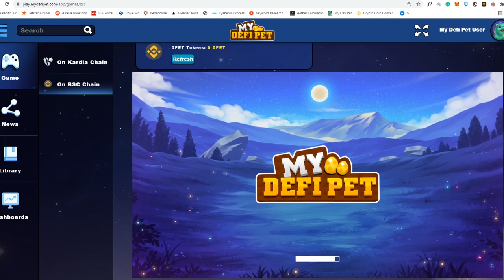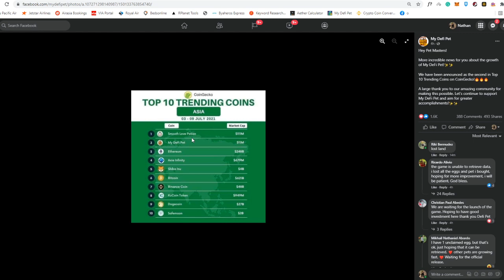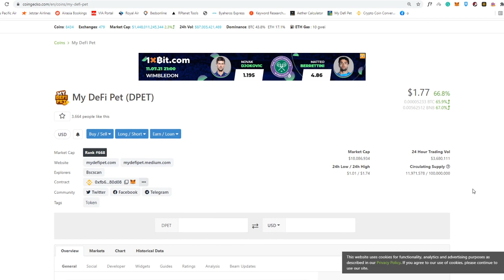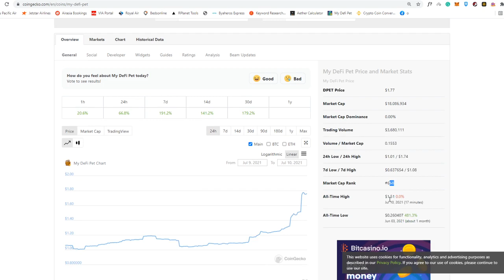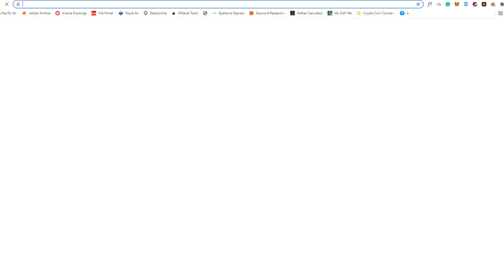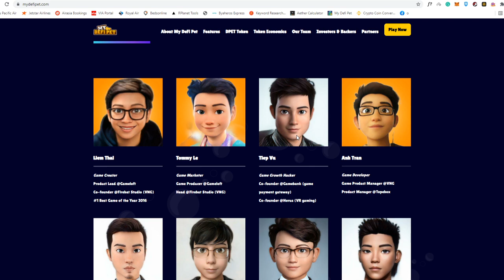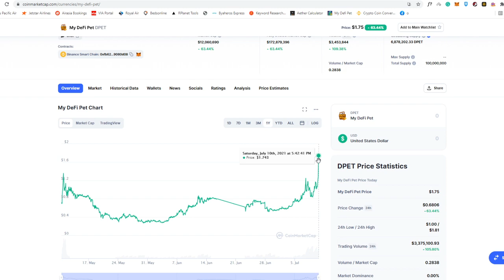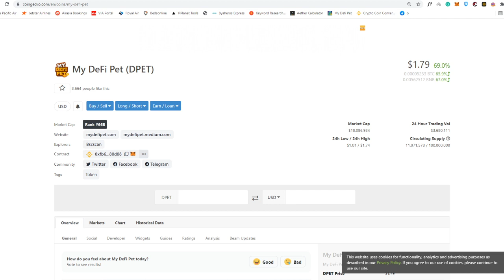MY DEFI PET NEW ALL TIME HIGH? FUTURE THINGS TO TAKE NOTE | Blockchain Game in Binance Smart Chain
In today's video, I will be showing you My Defi Pet and we will take about its 70% SURGE IN 24 HOURS and what can be the cause of this. We will also tackle the future of My Defi Pet and what is yet to be seen.

Timestamps
00:45 - My Defi Pet Introduction
01:15 - My Defi Pet is In The Top 10 Trending Coins?
02:25 - My Defi Pet Current Price
03:50 - Staking Function, Pet Hotel, Marketplace are yet to come!
05:40 - Thoughts on 2 Day Maintenance of My Defi Pet
05:55 - My Defi Pet is Just Marvelous!!

Help me buy a new MOUSE!
WAX Address: x2ebm.wam
BSC: 0xbD9ba4d2f242d4b153f7aec9eE54794CaE42A